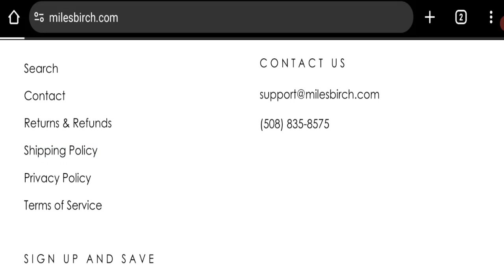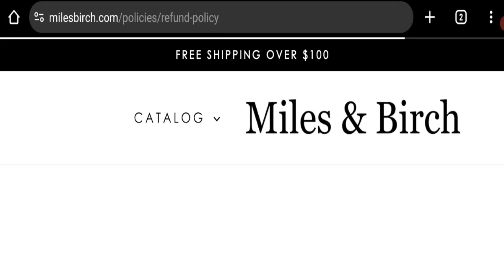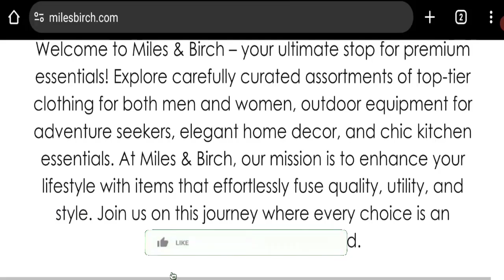Miles Birch Reviews (Apr 2024) Check Real Or Fake Site? Watch this Video! | Good Genuine Reviews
Do you want to know about Miles Birch Reviews? Watch this video till end because in this video you will get to know about the legitimacy of the site.

1. How to Refund on PayPal? Step-By-Step Guide on the Refund Policy

2. How to get a refund for a fraudulent credit card transaction

3. How to check whether a product is genuine or not?

GoodGenuineReviews